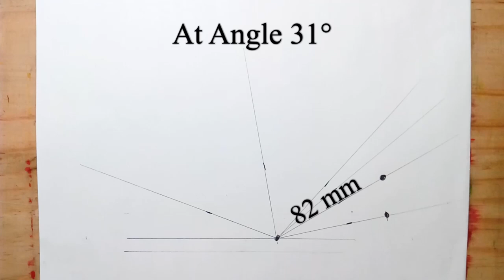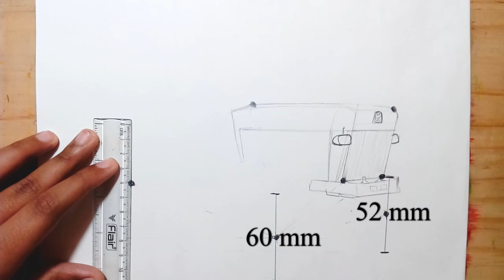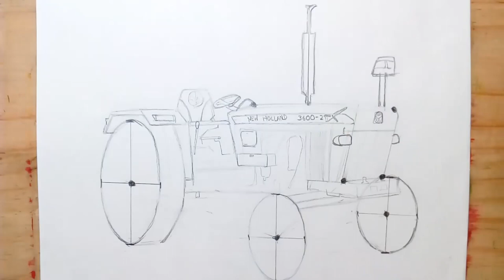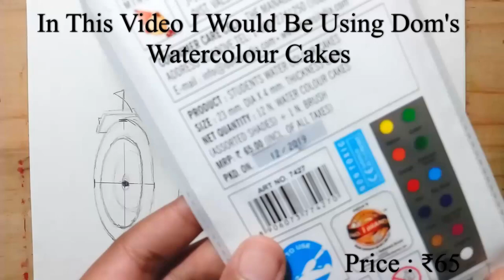Tractor Drawing Watercolor || SWAY || Step By Step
Misty
Four on the Dancefloor
Motion Sickness
Skull Fire

The total length of the Tractor is 220mm (or 22.0cm)